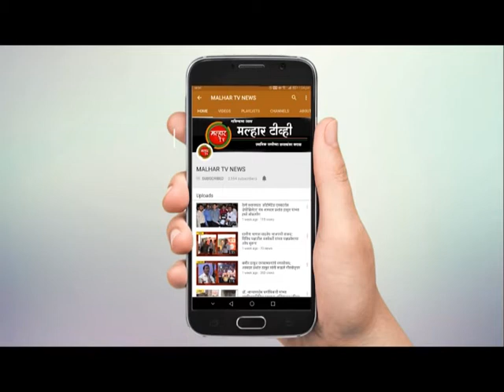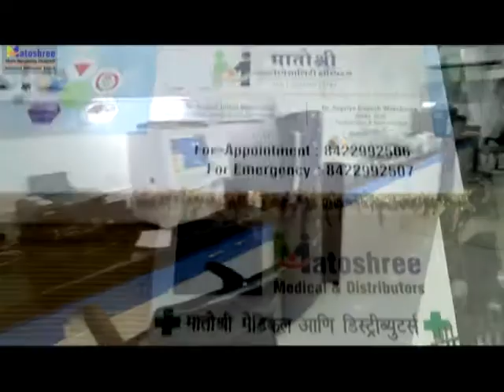मल्हार रोजगार मेळाव्यात शेकडोंना मिळाली नोकरीची संधी, अमर पाटील यांनी बेरोजगारांना दिली भेट